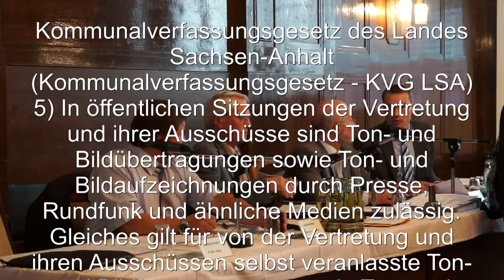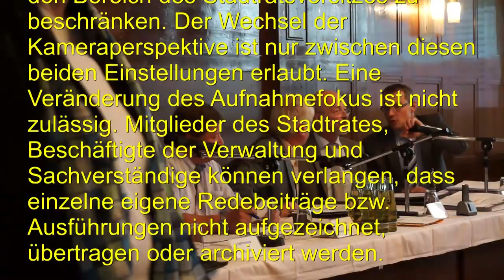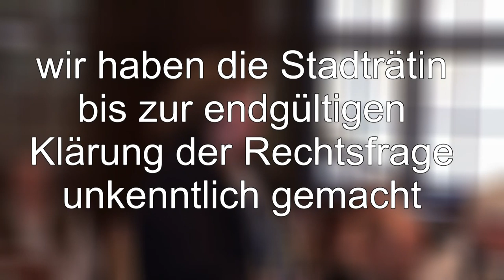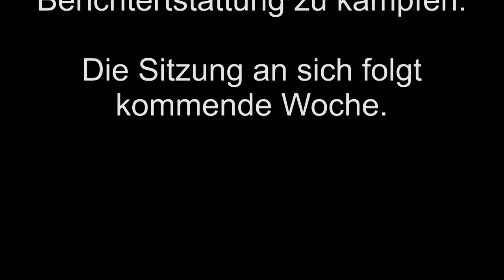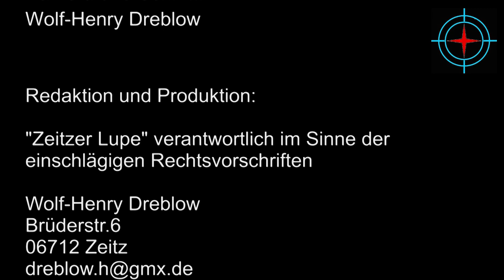Zeitzer Stadtrat gefährdet Pressefreiheit aus Willkür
In der Kommunalverfassung des Landes Sachsen Anhalt ist eindeutig das Recht zur Ton und Filmaufnahme erlaubt. Der Zeitzer Stadtrat gab sich hierzu eine Geschäftsordnung, um das Recht einzuschränken. In den ersten zwei Sitzungen wies man uns einen Platz zu, der uns nicht ermöglichte die Wortbeiträge der Stadträte von vorne zu filmen. Da die Geschäftsordnung zusätzlich Schwenks der Kamera unteragt, hatten wir eine zweite Kamera mitgebracht, um die Wortbeiträge der Stadträte aufzuzeichnen. Diese zweite Kamera mussten wir wieder abbauen. Unseres Erachtens geht es der Mehrheit der Stadträte darum, dass ihr Abstimmungsverhalten nicht in der Öffentlichkeit bekannt wird und dokumentiert wird. Wir kämpfen aber  für die Pressefreiheit, denn sie ist die Grundlage unserer Rechtsstaatlichkeit.Zeitz liegt in der ehemaligen DDR und war unter anderem der Wahlbezirk von Mielke. Das Gymnasium von Zeitz trägt den Namer der Gewschwister Scholl, wir fühlen uns verpflichtet, trotz der  Kritik, uns nicht von unserem Ziel der Förderung der Rechtsstaatlichkeit und der Transparenz der politischen Entscheidungen abbringen zu lassen.